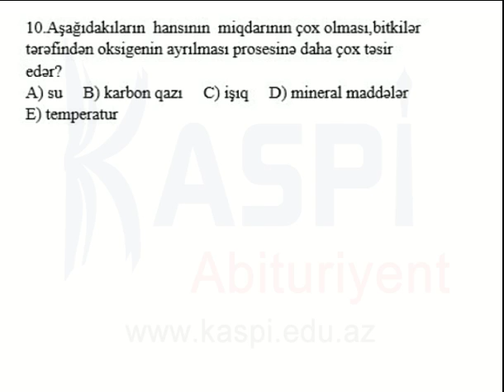Həyat bilgisi - 10c